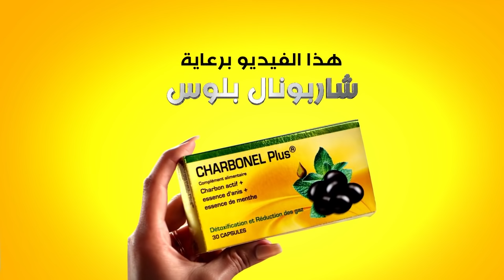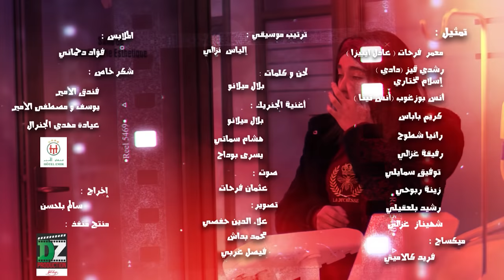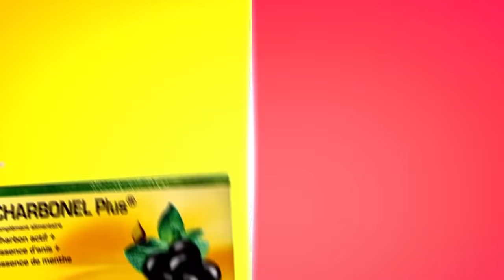مزور العالمية ربق ربق ميوزيك خلطها و ناض يبكي بمشاركة هشام سماتي كاميرا كاشي حكمناكم ڨاع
كاميرا مخفية حكمناكم ڨاع يوميا على قناة الشروق على 8 مساءا ..ضيف اليوم كان مزور المعروف وسط الجماهير الجزائرية في
 الملاعب و هو مناصر اتحاد العاصمة في الغالب ومرة على مرة مولوديا ..حكمناكم ڨاع بمساعدة هشام سماتي قولنالو نسجلو جينيريك و نحكموا خونا مزور ثاني و هذا واش صرا ..اسمحلنا برك يا مزور علابالي خرجناك من عقلك

Image : Mohamed  Nekhoul
              Pentinou

Lumière : Mahrez khenouche

Montage Video : Noureddine  Guiz

Realisateur : Karim babas

Production : DZ Prod